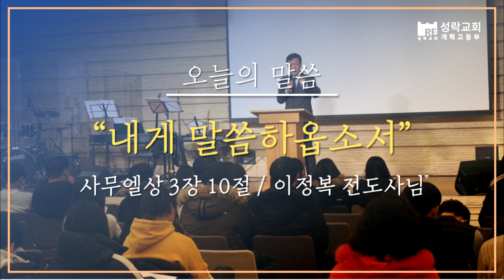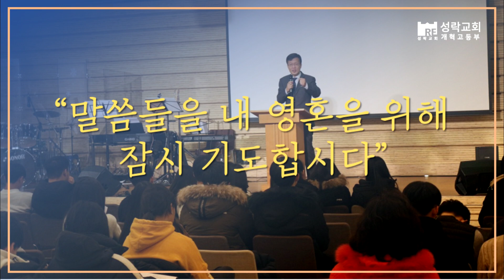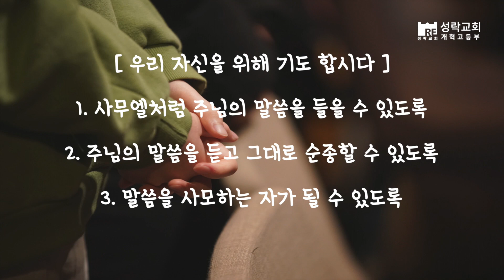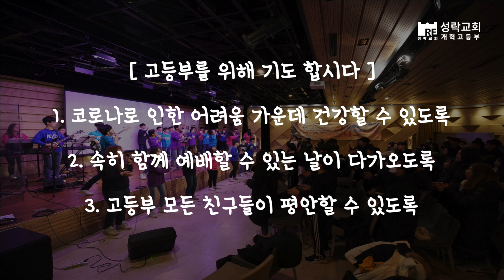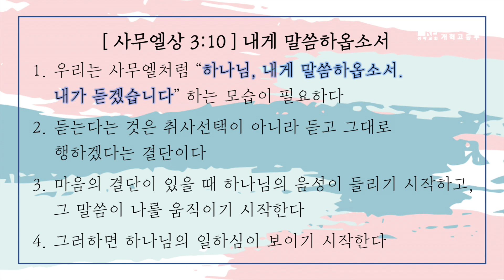200419 고등부 영상예배